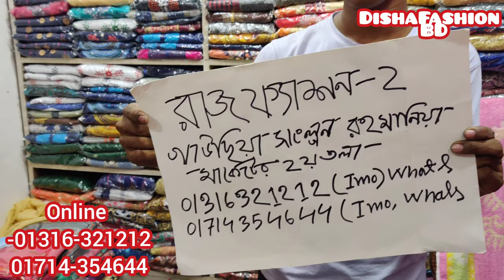শীত অফারে!! ফাটাফাটি ডেনিম র্কুতি কালেকশন।। Buy Butices Designer Denim kurti collection